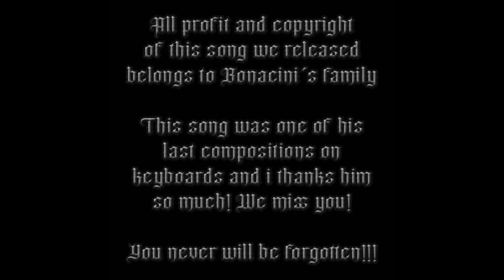🎤 Rifondare Roma (Italian Lyric 2024) by Morgana Aaron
Thank you  @666MrDoom   to promote my new album!

He was a hardworker and high value man! WILL BE ALWAYS REMEMBERED!

This song is one of the new tracks we are doing in the next Dungeon Synth album that we will release soon!

Line Up:
Morgana Aaron - Vocals
Sigma Sadvs Alpha - Rythm Guitar/Backing Vocals/Drums
Lord Kronus - Lead Guitar/Bass
Juliano Bonacini - Keyboards

Morgana Aaron´s microphone setup is:
Samsung YMC-2512
Live Soundcard V8

Sigma Sadvs Alpha guitar setup is:
Super Strato Giannini model (Rainha do Sudeste) inspired in Fender
Body in Marupá
Arm in Pau Marfim
Scale in Pau Ferro
Hardware Kerano
Spirit bridge, pickups and tuners
Frets Sanko Gotoh (Japan)
Alpha Eletrician and potentiometer
Customized by Acs Luthieria

Lord Kronus guitar setup is:
Super Strato model (Cheetara) - inspired in Fender
Body - Front body German noble and treated wood and mahogany back
Arm in Maple
Scale in Maple
Selector switch for 9 possible combinations of pickup tones.
Seymour Duncan Pickups
Bridge - P-Rails Trembucker - TBPR-1b
Arm - SHPR-1
Frets, locks, tuners and other metal parts are Gotoh
All eletric systems - Fender USA.
Customized by Dsam Luthier